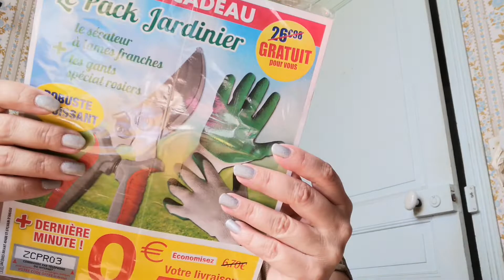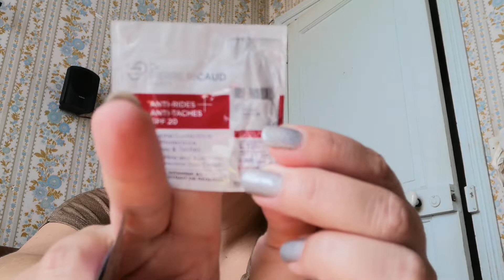Haul Dr Pierre Ricaud #2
❤️~Bienvenue sur ma chaîne :L'univers de Mandine's ~❤️

Bonjour ! Aujourd'hui, on se retrouve dans une nouvelle vidéo.